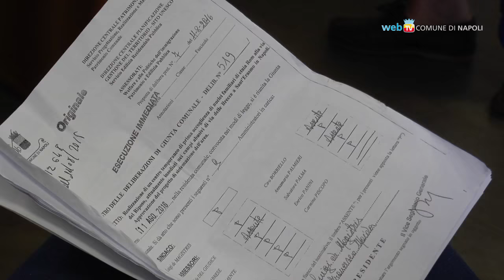Rom, un'area attrezzata temporanea in via del Riposo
In Commissione Welfare si è discusso dell'area in via del Riposo che, dopo la bonifica, è destinata ad accogliere 300 famiglie rom.